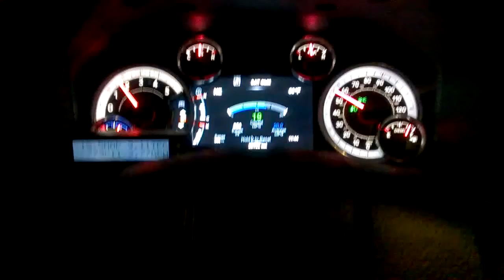Towing New Jersey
Towing in New Jersey will be done by us because we do the best towing services in New Jersey, regardless of if it is lockout services, roadside assistance, or any other towing service!